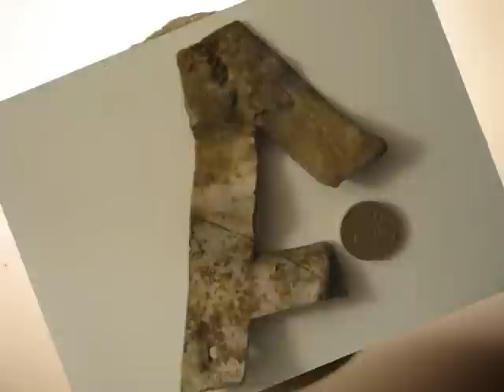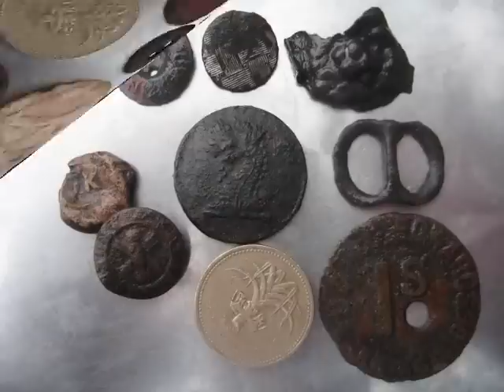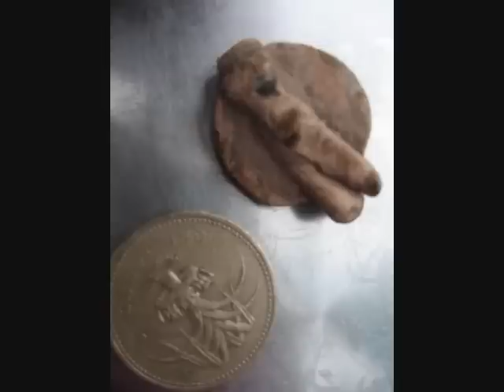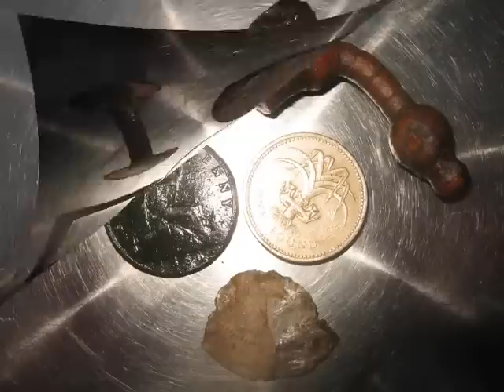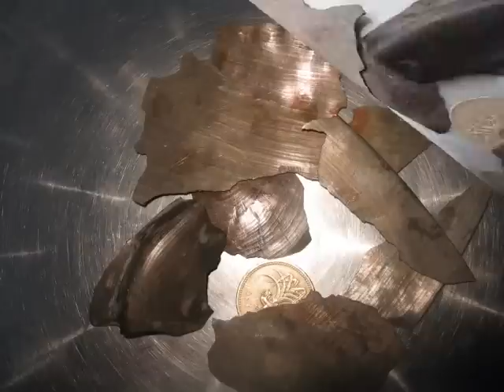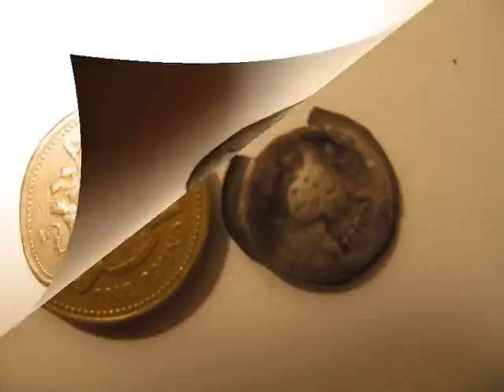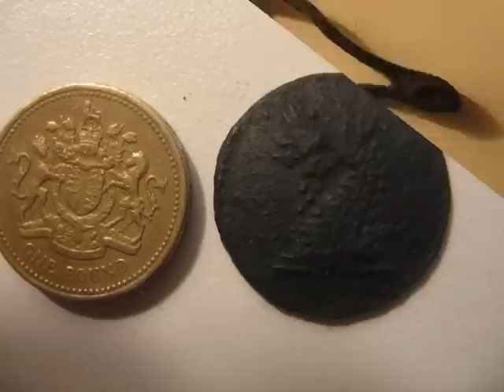Returning Your History Via Metal Detecting Fairlop Part 8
Double click on video to full screen the movie and press Esc to go back to a normal sized screen
Hope you enjoy. About 50 hours work but I did find my first bitofgold after about 250 hours,,,see gold poesie ring
Please help me with identities. Thanks!
See my main metal detecting UK website/metal detecting ring/jewellery finding service in London or Essex
and my 5 Treasure Act 1996 finds and roman zoomorphic mount